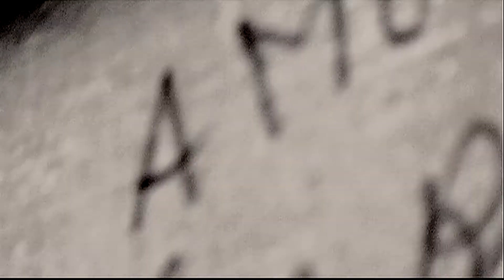Moment suspendu avec Ouanes Amor, un film de Christophe Averlan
Plonger dans la lumière de Ouanès Amor, compagnon de la couleur, le temps d'un moment suspendu.